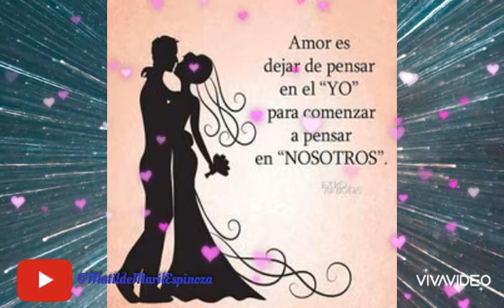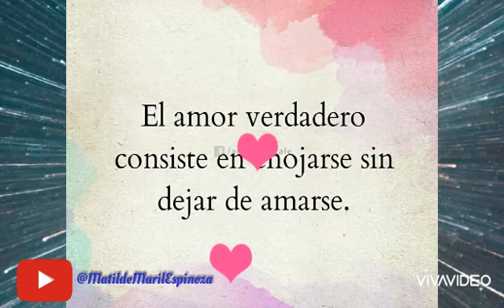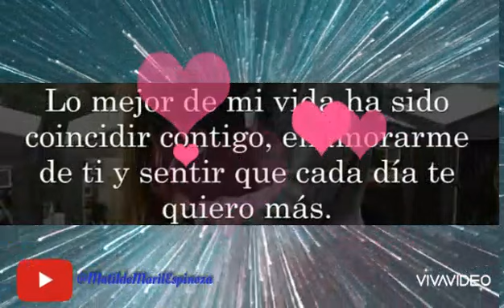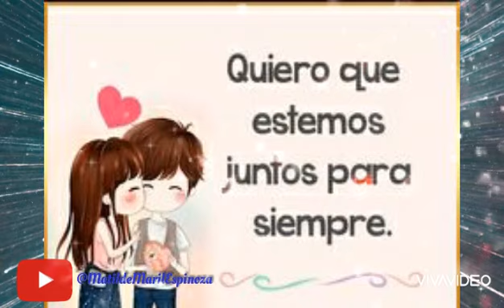Busco Un Amor - Lorenzo Antonio⭐C.V.💖Y.M💝 Te Amo Amor Sincero💎💖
Para El Amor De Mi Vida C.V.💖 Y M. 💖 El Hombre Que Amo💖💎💝👫🌹💍👑
_ Sígueme:✔
_ FACEBOOK: Matilde Maril
_ INSTAGRAM: @matilde_maril_espinoza
_ TWITTER: @MatildeMaril2
_ Muchas Gracias A Los Antiguos Y Nuevos Suscriptores😘
_ PAGINA DE FACEBOOK: Diario De Una Pasión.